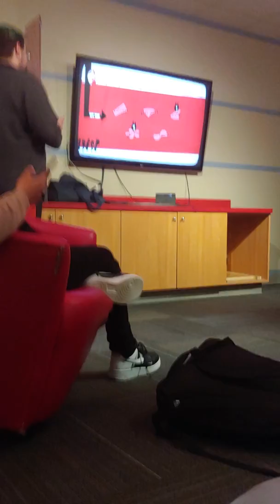Messing around with questions